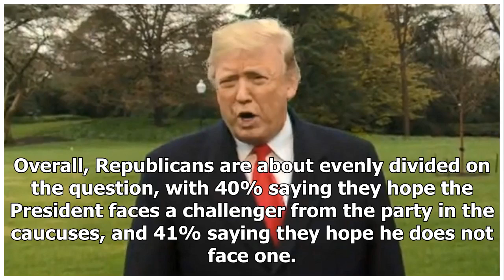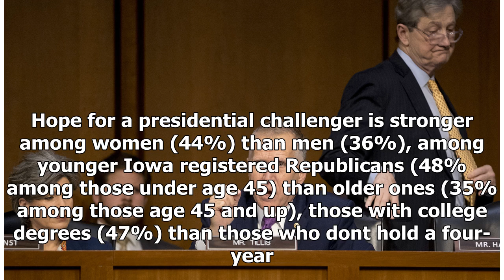Breaking News - Iowa Poll: Trump remains strong among Iowa Republicans, but some hope for a chall...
Breaking News - Iowa Poll: Trump remains strong among Iowa Republicans, but some hope for a challenger

The new CNN/Des Moines Register/Mediacom poll of registered Republicans in Iowa finds 81% approve of the way the President is handling his job, unchanged since December, and 82% say they have a favorable view of Trump, up 5 points in that time. Roughly two-thirds (67%) say theyll definitely vote to re-elect the president, and about 6 in 10 (59%) are at least fairly confident hell win in 2020. But those positive signs are tempered by some registered Republicans hope for a challenger to the Presid...